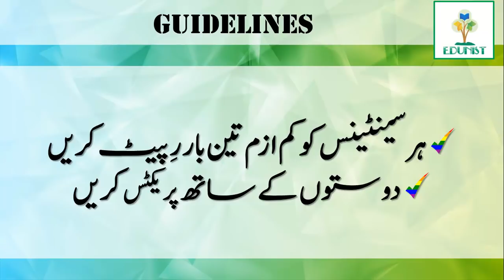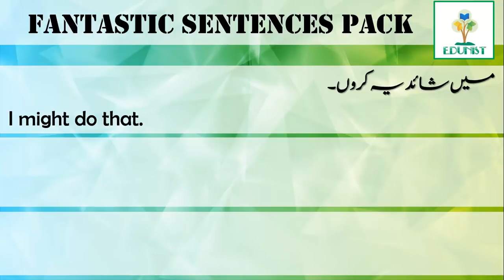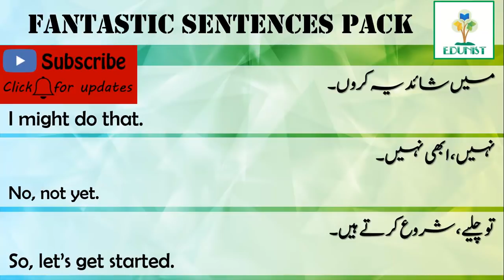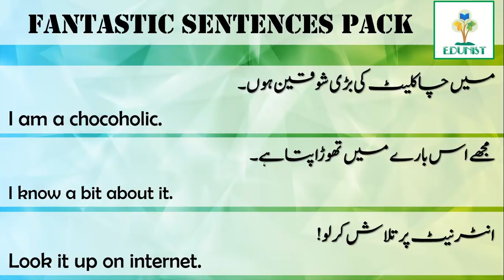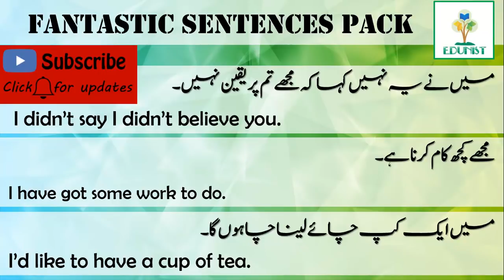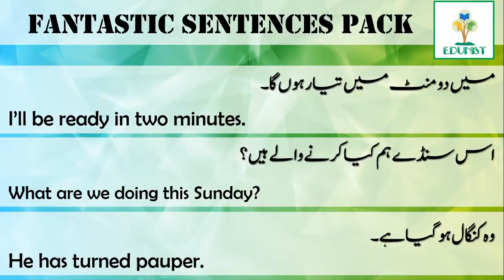English sentences used commonly | Fantastic Sentences Pack | SET 7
English to Urdu sentences used in everyday life with Urdu explanation
Urdu to English sentences used in daily life are explained in this video
Most common sentences to speak in everyday life. English sentences in Urdu. English made easy. speak English confidently. Speak English fluently. How to speak like native English speakers. English for Indians. English for Pakistanis. English in Hindi. English for kids. English for teachers. English for parents. English for everyone. how to speak English fluently. Tips for speaking English fluently
Common English sentences are explained perfectly with British pronunciation and accent.
Common English sentences are explained in Urdu
Spoken English lesson for beginners is explained in this video
English for businessman is taught in this video
Spoken English sentences in Urdu with pronunciation are explained.
IELTS training in Urdu is now in online
Spoken English course
Advanced Spoken English sentences
Fantastic sentences in English contain 15 sentences explained in Urdu
Easiest way to learn English for Pakistanis
Fastest way to learn English is learning short sentences
Urdu to English sentences are the best way to improve your English speaking. how to improve my speaking quickly... this video helps you learn English fast. learn Spoken English quickly in Urdu